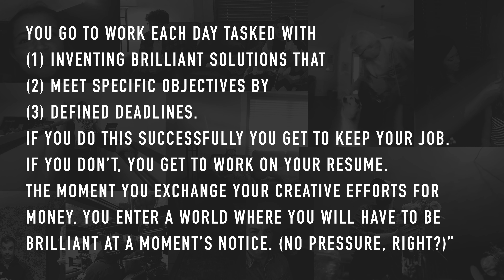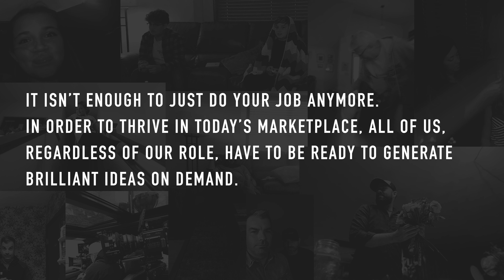How To Be An Idea Machine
Coming up with ideas is really hard and takes a lot of practice. Here is how I come up with ideas. If you are an on demand creative you have to be able to come up with ideas on the spot I borrow some tips from Todd Henry and James Altucher.